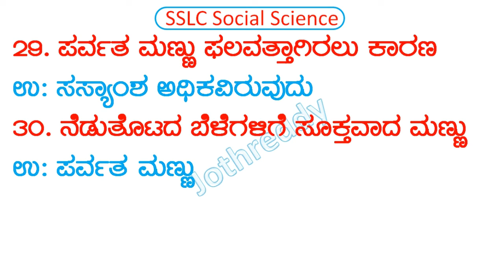Imp Questions of The SSLC Social Science Part-11 |GK For FDA SDA PDO POLICE|Competitive Exam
10th Social Science Text Base Important Question and Answers.
Also useful For FDA/SDA/PDO/ Police Exam/ TGT/ PGT/ PSI/ and other Competitive Exam Genera Knowledge. Part-11 World consumer Day Highest Tempreture Place
ಹತ್ತನೇ ತರಗತಿ ಸಮಾಜ ವಿಜ್ಞಾನ ವಿಷಯದ ಹೊಸ ಪಠ್ಯ ಆಧಾರಿತ Video ಗಳು
SSLC Social Science Text based Videos

History Imp Questions
Main Questions of the History
10th History Questions
PDO Exam GK Qusetions
SDA Exam GK Questions
FDA Exam GK Questions
TGT Exam Questions
KAS Exam Preperations
History Questions in Kannada
World Consumer Day
Highest Temperature Place in India